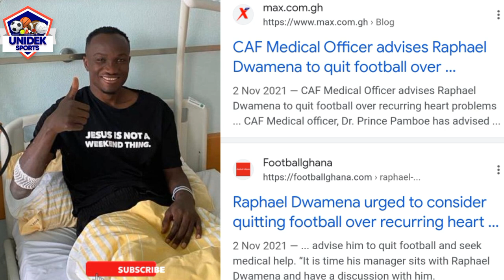Saddick Adams On RAPHAEL DWAMENA's Dẹąth & Why Clubs Officials are being Investigated...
Videos you should check out:

GFA Set To Sack Chris Hughton As Black Stars Coach | Who will Replace Him-